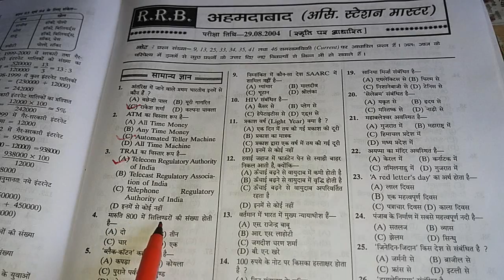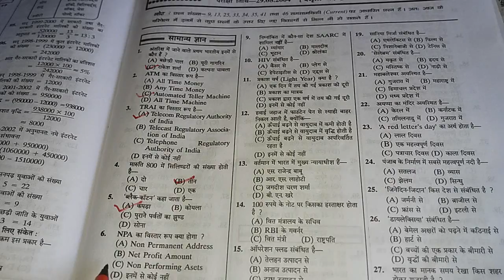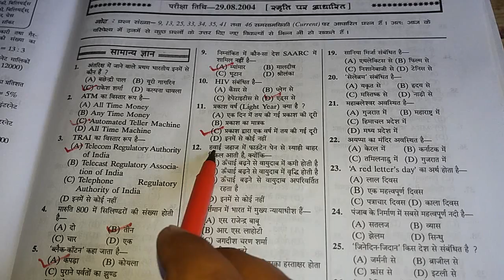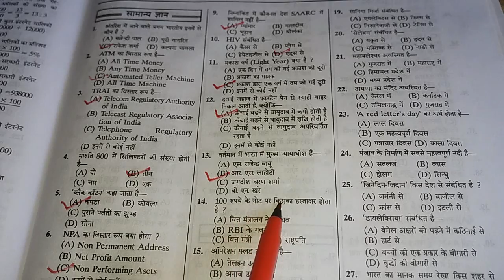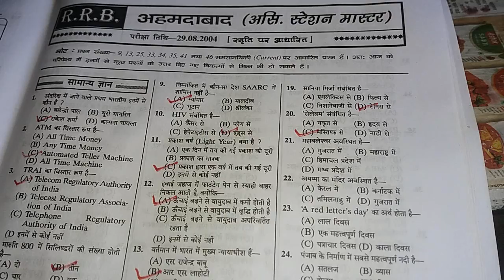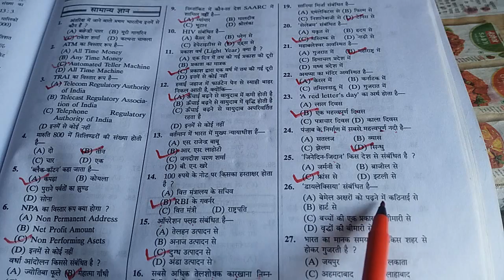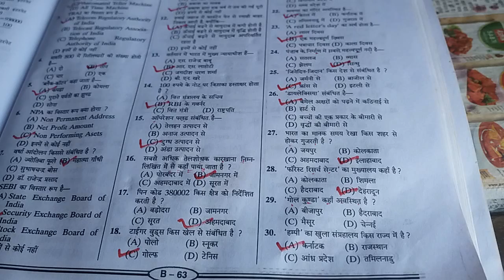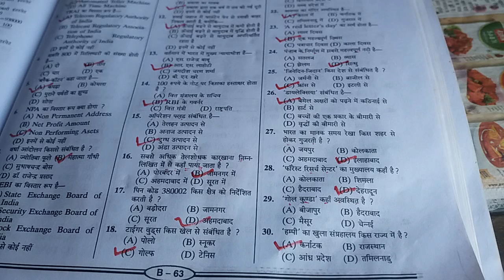RRB, Ahmedabad ASM SM TC AND GROUP D EXAM BEST QESTION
RRB, Ahmedabad ASM SM TC AND GROUP D EXAM BEST QESTION link pdf set